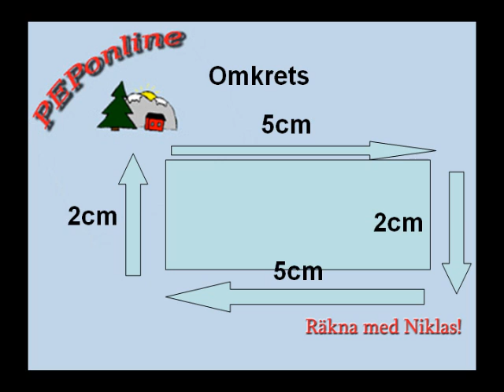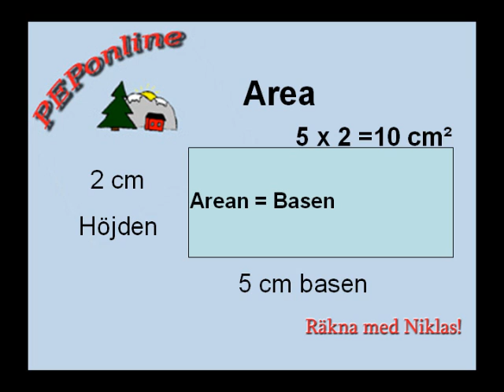Area och omkrets